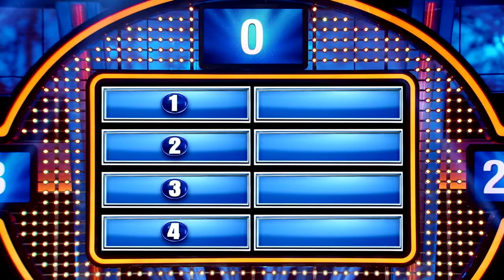Matt Judon sweeps the board for the NFLPA All-Stars on Celebrity Family Feud!